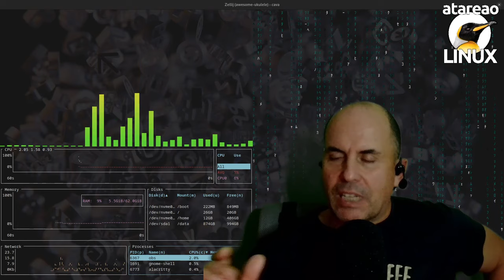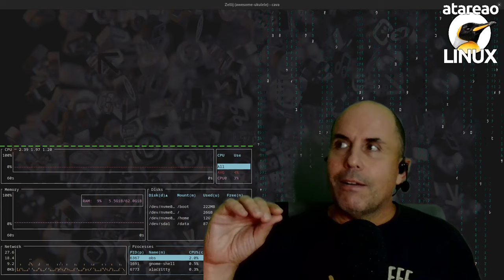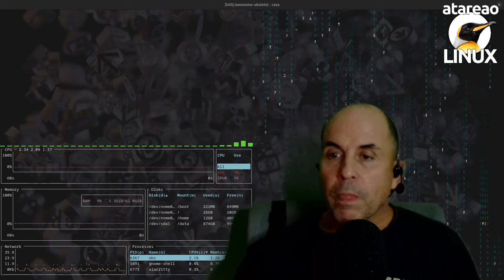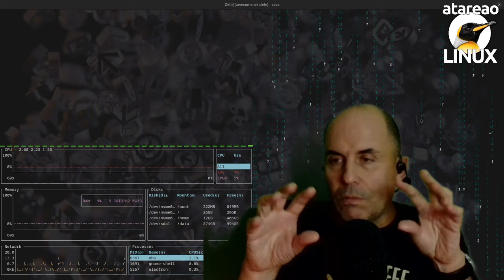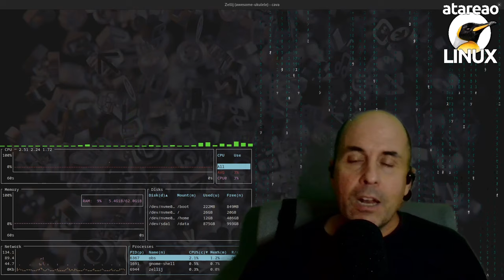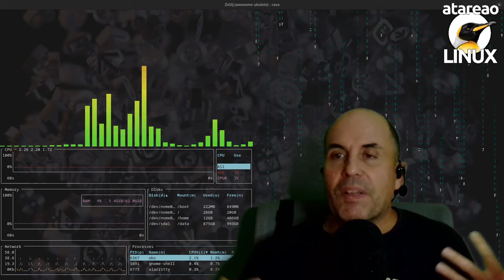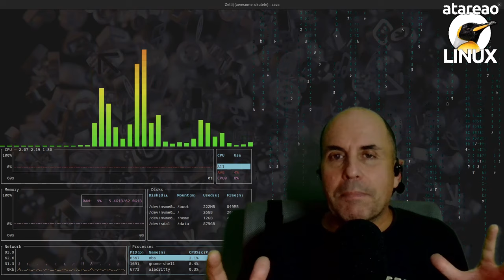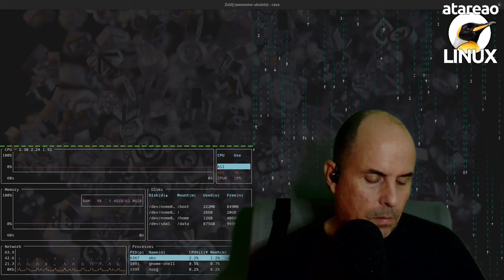641 - Crear un stack multimedia con Docker en Linux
Que es y como crear un stack multimedia con docker en linux para gestionar todo tu contenido multimedia de forma completamente automatizada.

Algo que hace tiempo quería hacer, mas por reto, que por otra cosa es crear un stack multimedia con Docker en Linux.
 Es algo que he visto y leído en innumerables ocasiones pero que hasta el momento no he tenido la oportunidad de hacer. Sin embargo, hace unos días, pensando en un nuevo episodio, me pareció esta una buena idea por tres razones fundamentales. La primera era quitarme el gusanillo
 de crear ese stack multimedia sobre el que tanto había leído. La segunda de las razones, es ver las posibilidades que ofrece y si realmente es una ventaja. Y la tercera de las razones es mostrar como hacerlo para, por un lado que otras personas tengan un punto de partida, y por otro lado, y la parte que me parece mas interesante, ser un punto
 de entrada al mundo Linux y al mundo Docker. Creo que
 estos dos mundos son realmente apasionantes y cuantas mas personas mejor. Así que todas estas razones son las que me han llevado a este nuevo episodio.